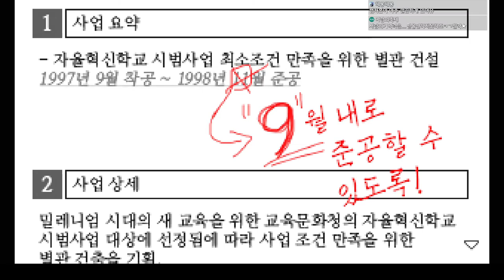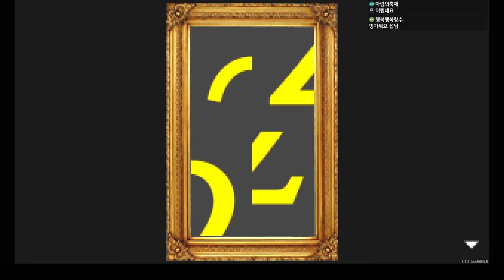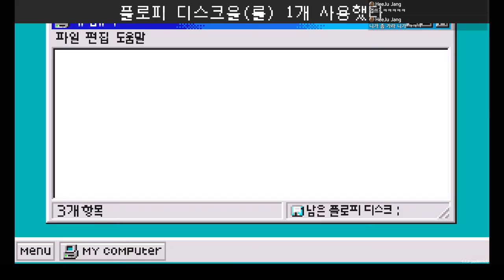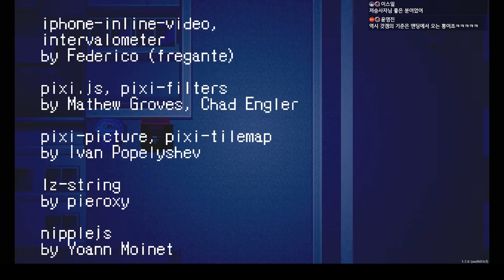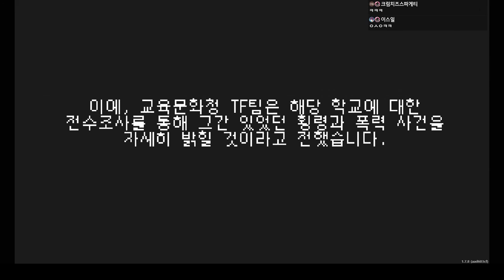국산 명작 공포 쯔꾸르 - 인과율 4부 완결｜왓섭! GAME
🎮게임정보🎮
인과율(因果律/Causality)은 술래잡기의 순수한 경험을 서바이벌 호러로 각색한 공포 게임입니다. 당신은 알 수 없는 심령 현상이 일어난 학교에 갇힌 3명의 학생을 구출하고 학교에 숨겨진 비밀을 파헤쳐야 합니다.